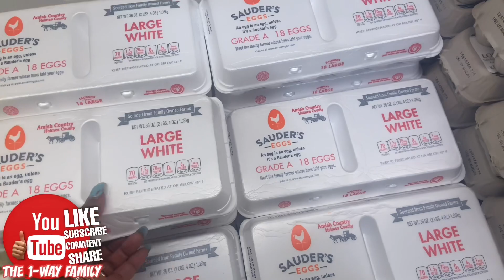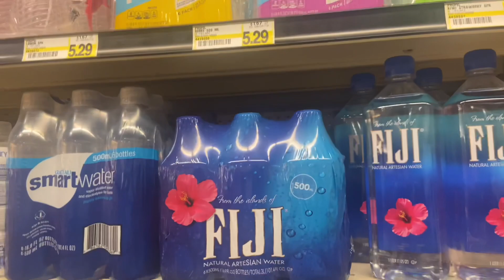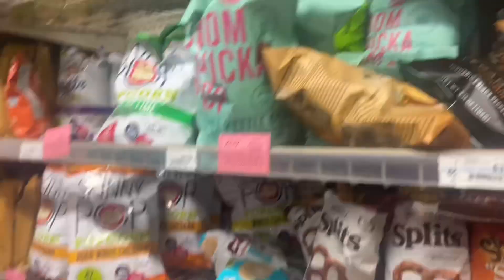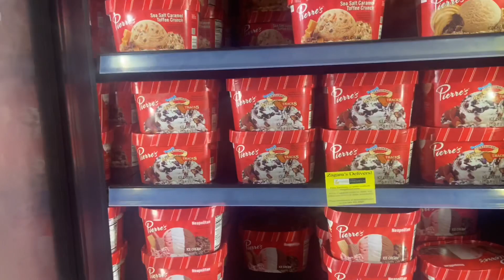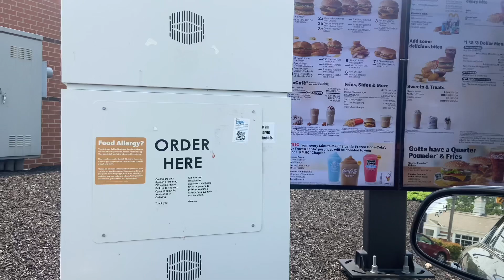VLOG SERIES| EPISODE.2 | with The-Way Family🆘 and a CRYBABY BRUHH-😡JUST END the VLOG⚠️🆘🙄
Welcome to EPISODE.2 of “T1WF” VLOG SERIES🥶🔥💯!
Titled...

1WAY GANG SUBSCRIBERS YALL ALREADY KNOW Q and Heartless be at each other’s necks! This time it was alittle different...Yall really aint believe the VLOG ended in a CRY! Like Bruhh? YOU BEING A CRYBABY on the VLOG?

How did a fun vlog day end up with someone in tears?! So yea, agin this is VLOG SERIES.2 with your truly, The 1-Way Family!

Spam me gang in the comments what y’all wanna see next, or just
SAY WUSSUP!!

THANK YALL as always for the SUBS🤾🏾, and the mad love and support!!! AYEEE✨✨✨man thanks!
Y’all got us on the road to 10k in no time! ✨🥶💯that’s CRAZY💯‼️

Share tha video wit a friend..tag a friend, suggest our videos to a friend, we litt😂😂😂🙄😳..

Thank you 1-WAY GANG!

SAY WUSSUP

Videos will be posting as often as we can 1-Way Gang💯💯school jus crazy fr🤪

Man..thanks
“1-WAY FAMILY🔥💯!!”

If you’re new here, we welcome you to:
“THE 1-WAY FAMILY AKA GANNNG”! GANNNG🥶😈!

WE THANK YALL!!!